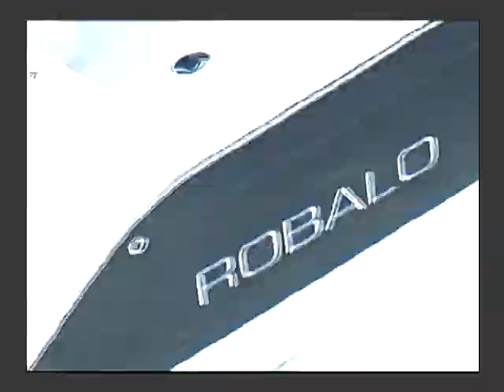Unique Marine... South Florida's Largest Robalo Dealer...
We Offer A Complete Line Of Robalo Boats

The Robalo Cayman Series Offers 3 Models From 20' to 24' ...  For The Serious Backcountry Fisherman

The Robalo Center Console Series Offers 6 Models from 18' to 30'. They're Family Friendly & An Offshore Fisherman's Dream

The Robalo Dual Console Series Offers 3 Models From 20' to 24' The Best For Fishing, Cruising, Relaxing & Fun

Full Service Factory Authorized Mechanics For Suzuki, Honda & Yahama Outboards...

Unique Marine, Mile Marker 93.1, Bayside, Tavernier